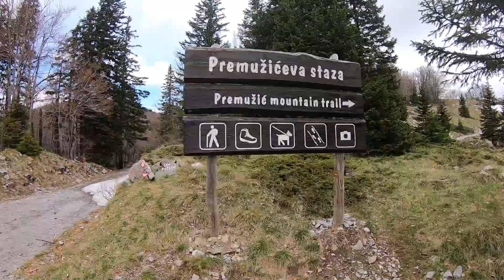#14 Trip in den Süden - Nur noch Regen... | TomLi